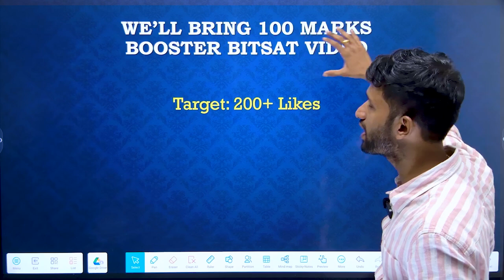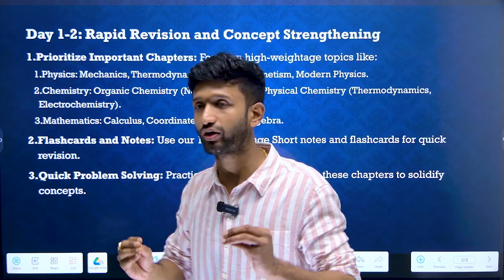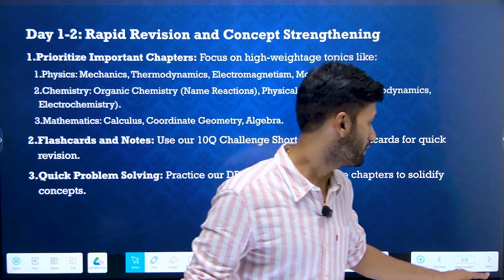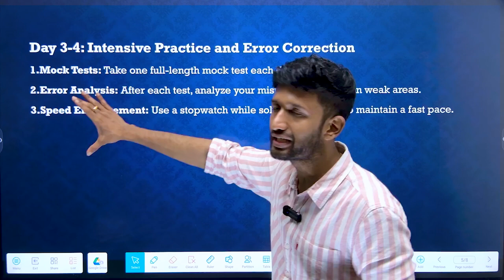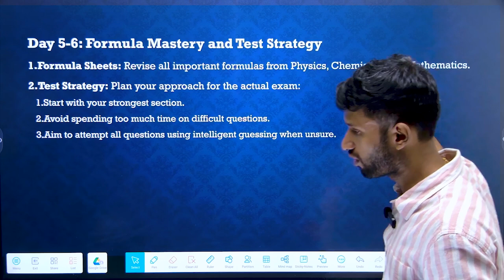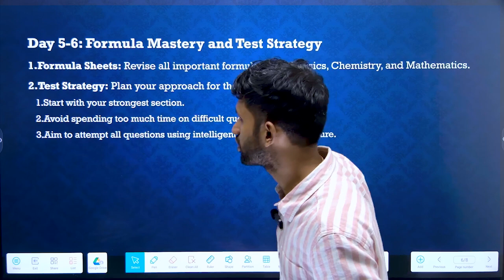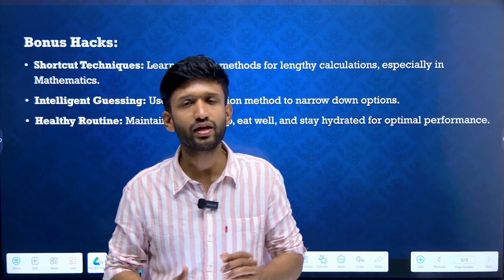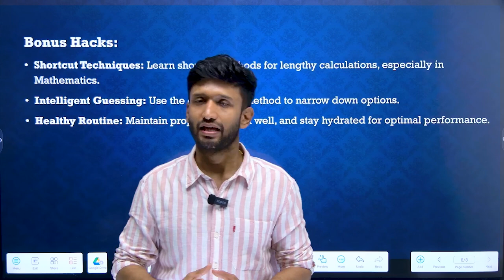BITSAT 2025 Secret Hacks | Get Sureshot 300+ Marks in last 7 days | BITS Pilani CSE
Procedure for Enrollment in our BITSAT Rapid Revision course:
and register yourself.
2) Under the courses click on BITSAT and the choose the BITSAT Rapid Revision Course
3) Click on Add to Cart and go to view cart.
4) After this click on Pay Now.

Procedure for Enrollment in any of our BITSAT course:
and register yourself.
2) Under the courses click on BITSAT and the choose the required course
3) Click on Add to Cart and go to view cart.
4) After this click on Pay Now.

BITSAT 2025 Set of 20 Mock tests at 1248/-: D37BC53DB13416C
BITSAT 2025 LR and English course at 999/-: 6A8C85974543E4B
BITSAT 2025 LR and English course (batch for Non-Hindi speaking) at 999/-